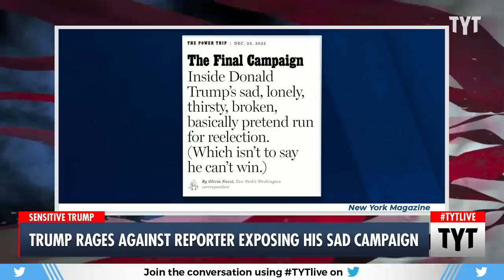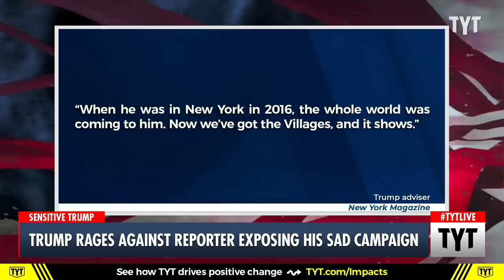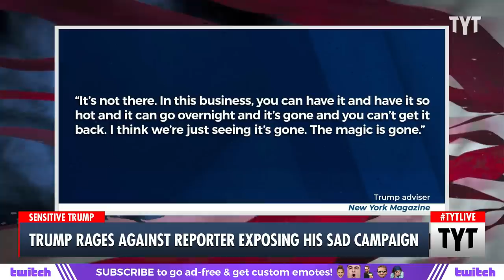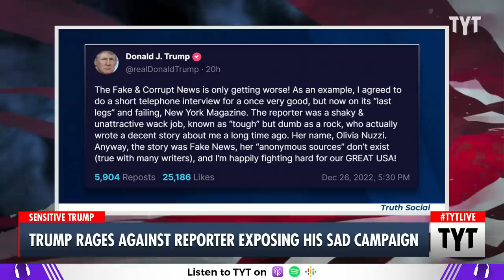Loser Donald RAGES After 2024 Campaign Insider Leak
Trump raged against a reporter for exposing how poorly his 2024 campaign is going. Ana Kasparian and Cenk Uygur discuss on The Young Turks. Watch TYT LIVE on weekdays 6-8 pm ET.

"Donald Trump has attacked a New York Magazine reporter as a “wack job” after she revealed that a member of his own 2024 campaign believes “the magic is gone” for the former president.

Throughout the Christmas period, the one-term president has gone on a series of un-festive rants on his Truth Social platform, fuming about everything from the January 6 House committee report to the US’s southern border and Senate Minority Leader Mitch McConnell.

221227__TB03